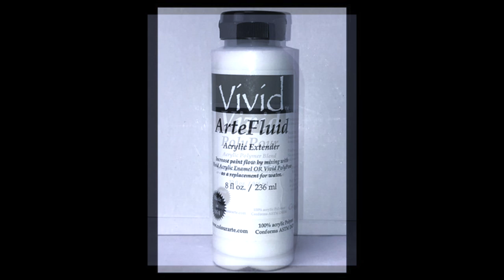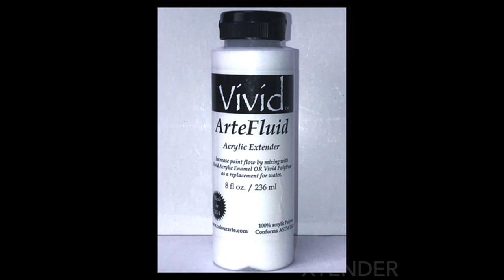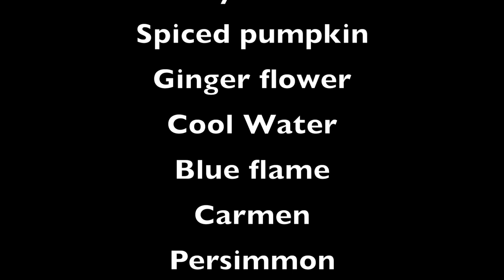#132 🌺FRACTALS DENDRITES SECRET GARDEN, ACRYLIC POURING FLOWERS. Fluid art painting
Hi everybody,

I had this in my mind for a while now and I am so glad I did it!
I love the end result, it's just like a fairytale wood.
Hope you enjoy the video XOXO

The colors used are in the video.